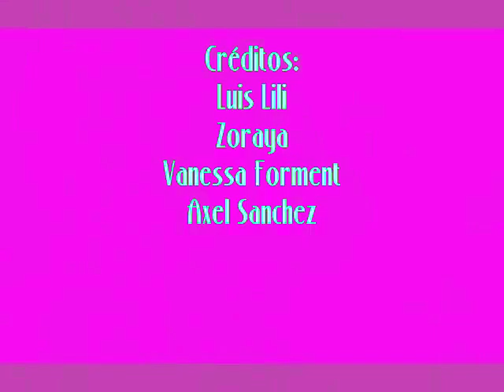El Gallinazo in Talking of Flutes